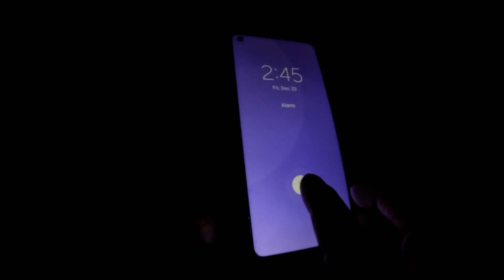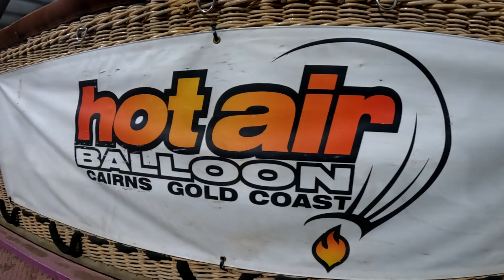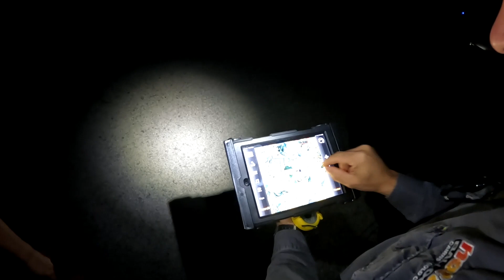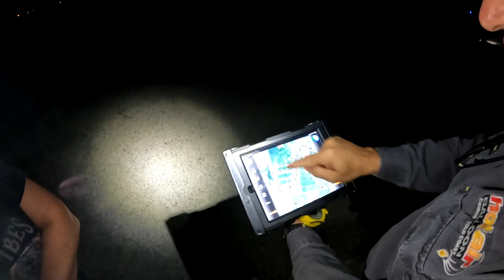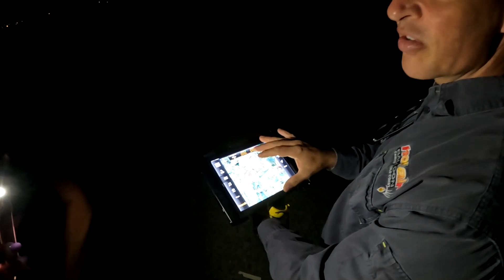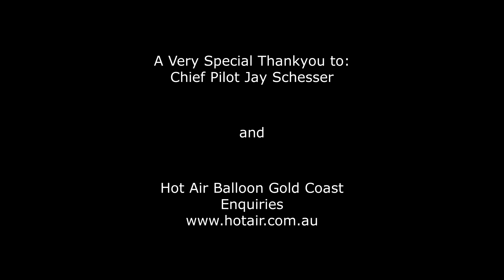Hot Air Balloon suprise!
Hot Air Balloon flight!
Amazing day viewing the beautiful Scenic Rim region of south east qld by hot air balloon!
Join us as we fly with Chief Pilot Jay and experience the true joy of flight.
We give you an inside view as to how the crew work as a team to get their clients into the sky for a once in a lifetime adventure.

This was one incredible adventure!